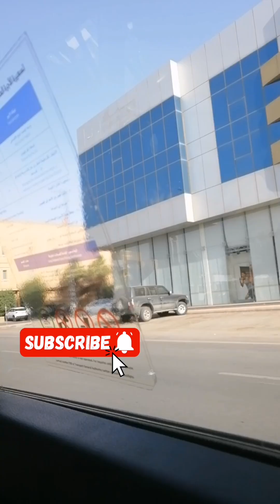OFW CONTRACT IS NOT FOR SALE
This is my experience when i get my new contract in polo riyadh. This vedio is for awareness to my fellow overseas filipino workers (OFW) not only here in riyadh but all over the world. Please watch the full vedio so can aware 🥰